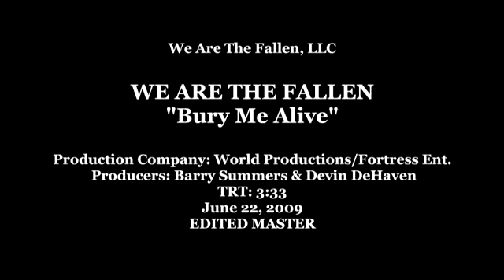We Are The Fallen - Bury Me Alive